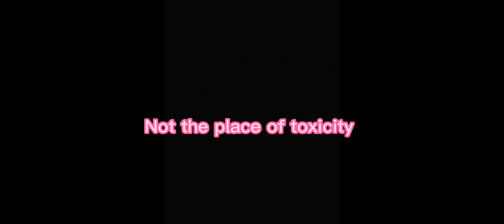Giving Wins to random players😍😀||8ball Kind humanity# Epic#8ball pool legend